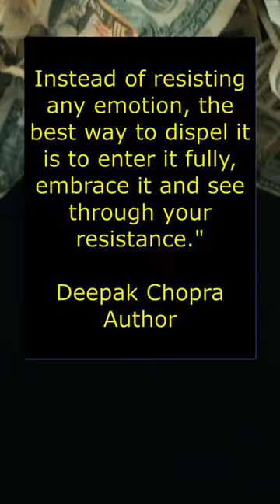Oceans of Emotions | Day 86 of My First 100 Days of Success Mindset Shorts